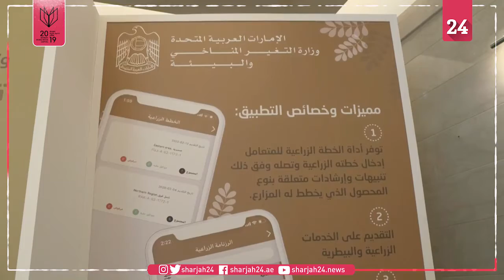محمد بن راشد يطلع على نتائج "مشروع المسح الزراعي الوطني"